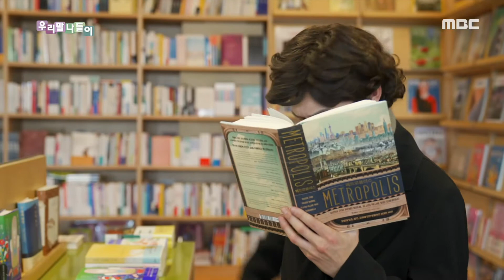[우리말 나들이] 우리말 나들이 - 방증/ 반증, MBC 210316 방송